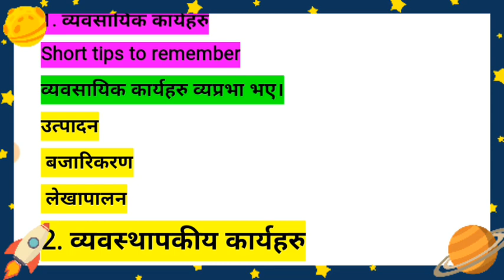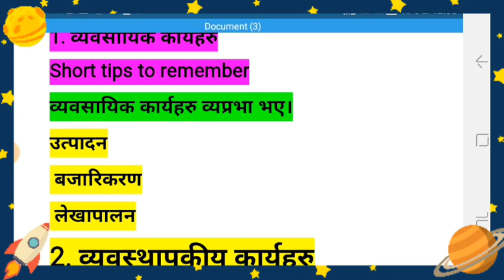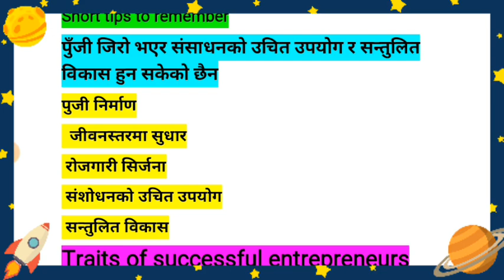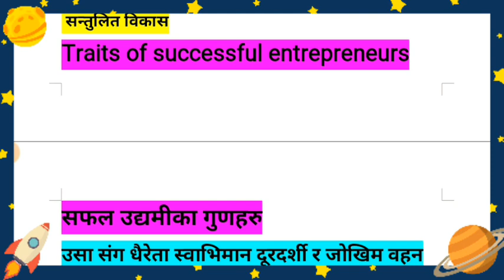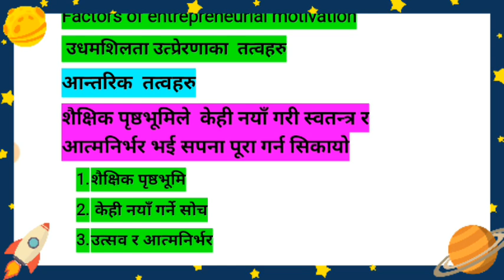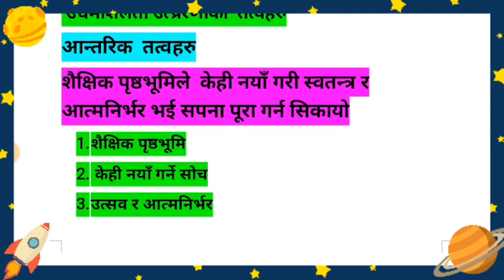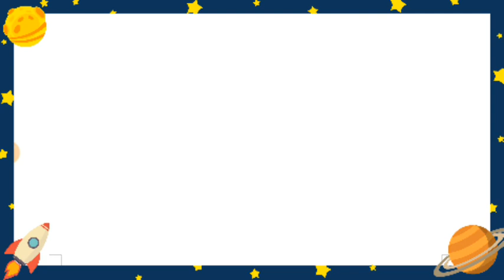BBS 4th Year Entrepreneurship short question